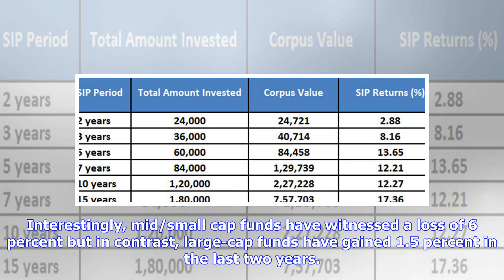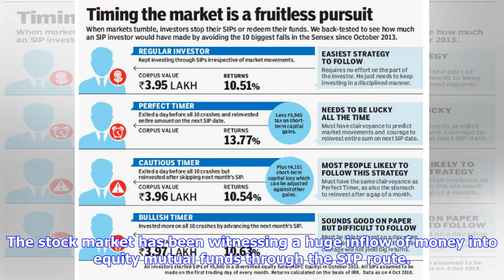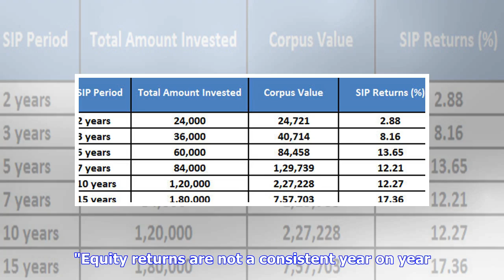New SIP investors face heat as equity fund returns slip into red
You can save tax upto Rs. 46,350 per year by investing in ELSS funds. Flickr Systematic Investment Plan (SIP) has always been considered as the safest way of investing in the stock market, especially for the new investors. In recent years, India's love for investing in the equity funds has been increasing. However, the last two years have been tough for the equity mutual fund schemes. A report by NJ Wealth shows that in the past two years, out of total 137 equity mutual fund schemes 78 were in r...